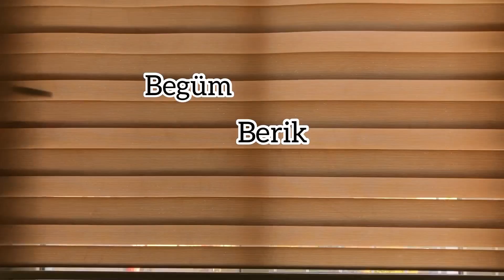Aralıklı Oruç 🍳 | Nasıl zayıfladım ? | Bir günde neler yiyorum ? #4 ￼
aralıklıoruç ta bir günde neler yiyorum videom sizlerle 🥰 İnşallah beğenmişsinizdir . Aralıklı oruçla ilgili Diğer videolarım için 👇🏻